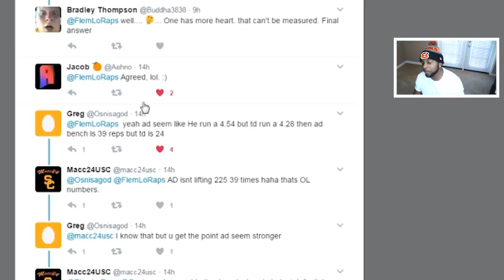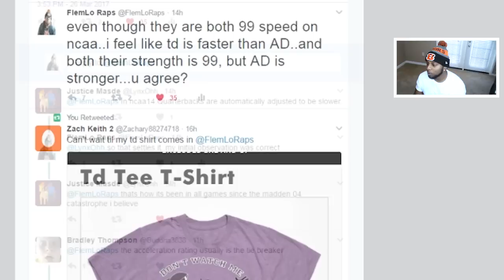TD vs AD!!! 99 YARD TD CHALLENGE!!! BATTLE OF BROTHERS!!! NCAA FOOTBALL 14 GAME PLAY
THESE ARE MY 2 RTG PLAYERS GOING TO HEAD TO HEAD IN 99 YARD CHALLEGE VIDEO.